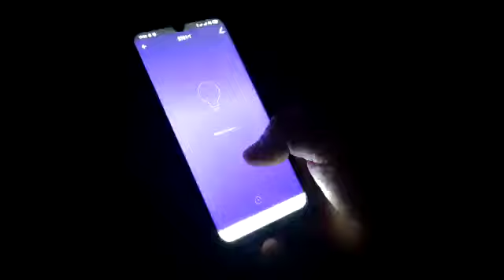Gosund 5M Tira de LED Alexa WiFi, Perfectas para iluminación decorativa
► Mejor Precio Para Comprar En Shop